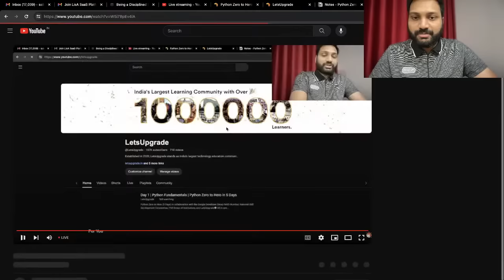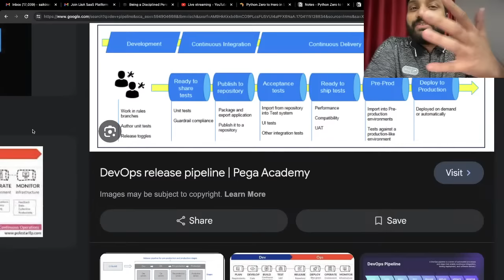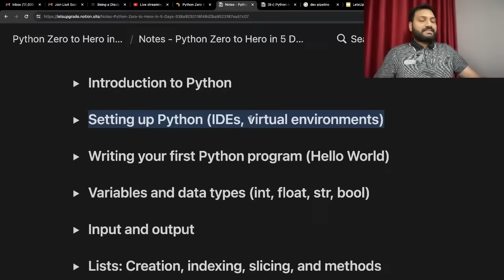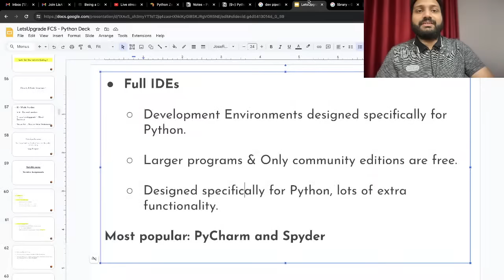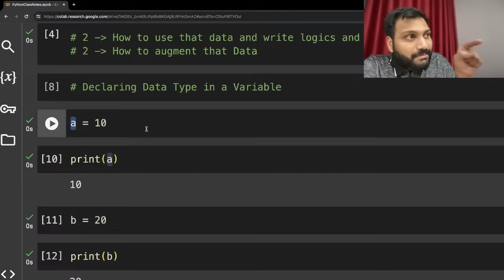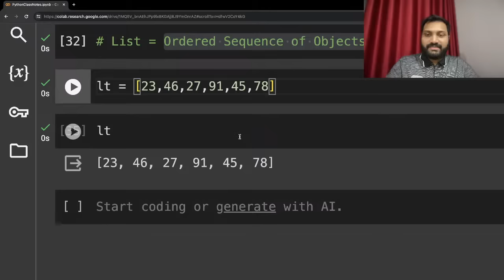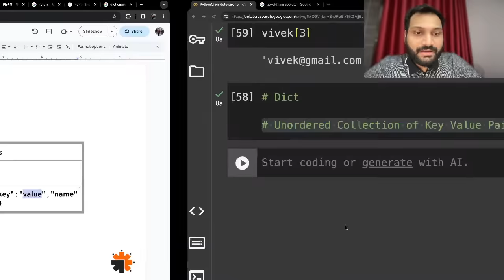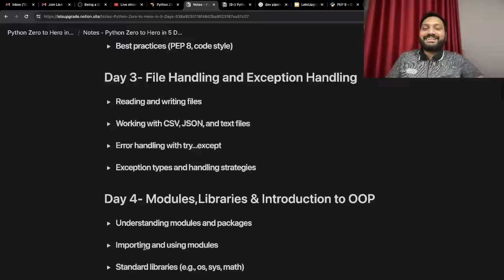Day 1 | Python Fundamentals | Python Zero to Hero in 5 Days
Python Zero to Hero (5 Days) in collaboration with the Google Developer Group MAD Mumbai, National Skill Development Corporation, ITM Group of Institutions, and LetsUpgrade🤩

Enroll for our Upcoming Postman API Fundamentals Bootcamp (2 Days) begins on 08th Jan